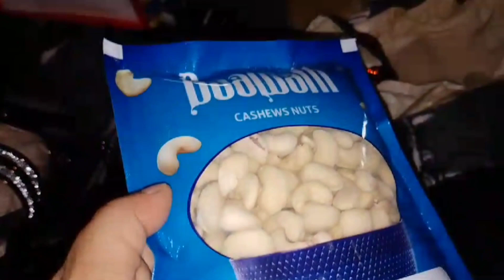Amma ki Eidi kahaan se aayi Dekho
Amma ki Eidi kahaan se aayi Dekho bahen ki eidi